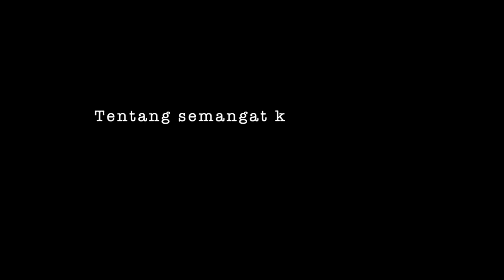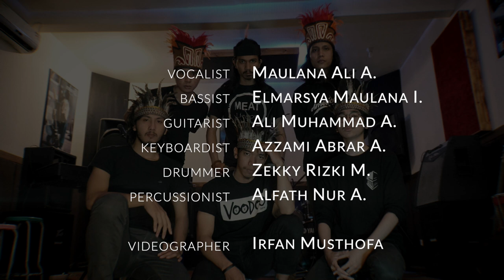Ratna Mutu Manikam - Yamko Rambe Yamko (Live Cover)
Yamko Rambe Yamko mengisahkan dua hal
Tentang semangat kepahlawanan nan membara,
Sekaligus duka yang mengiringi ketika gugur di medan laga.

Ratna Mutu Manikam
Maulana Ali A. - Vocal
Elmarsya Maulana I. - Bass
Ali Muhammad A. - Guitar
Azzami Abrar A. - Keyboard
Zekky Rizki M. - Drum
Alfath Nur A. - Percussion

Video Directed by Irfan Musthofa
Audio live recorded at Dr. One Studio, Bandung 2020